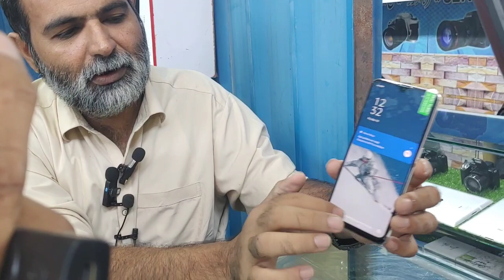Mobile Price Update in Karachi | Wholesale Mobile Market in Karachi | Star City Mall Karachi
Assalamu alaikum
My name is Cheema Sahib
I am Pakistan, from Karachi
Welcome to "MMK food and vlogs" YouTube channel in this channel you will watch informative videos and information about every kind of market find latest products and best stores for mobiles laptops Camaras Home appliances and much more...
Let's discover new things every day!
Thanks all "MMK food and vlogs" supporters

Apni sohps ki video banwane k liye hamare diye ge WhatsApp no pr rabta kare..
اپنے کاروبار بزنس کی ویڈیو بنوانے کے لیے ہمارے واٹس ایپ نمبر پر رابطہ کر یں ہم آپ کے کاروبار کو فری میں پروموٹ کریں گے..
Channel owner Cheema Sahib
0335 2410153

karachi market information
wholesale shop in star city mall karachi
used mobile market in karachi
karachi
mobile market karachi
star city mall karachi 2023
saddar mobile market karachi
star city mall karachi mobile shop
star city mall karachi mobile shops
karachi mobile market
star city mall karachi mobile shops iphone
star city mall saddar karachi iphone non pta
mobile market in pakistan karachi
Pakistan mobile sohp